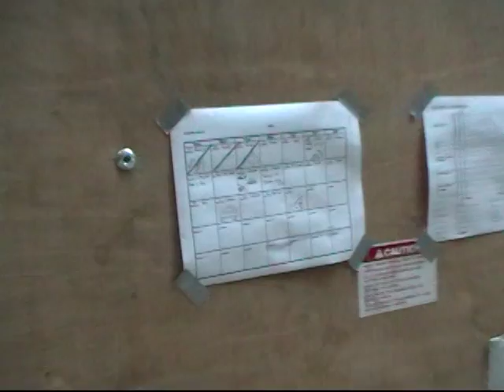Super Fun Midnight Sun Adventure Tours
My camping tour of BC and the Rocky Mountains with a wonderful group of Dutch adventurers. We did a three week tour from Vancouver - Victoria - Tofino - Whistler - Jasper - Banff - Shuswap and back to Vancouver!